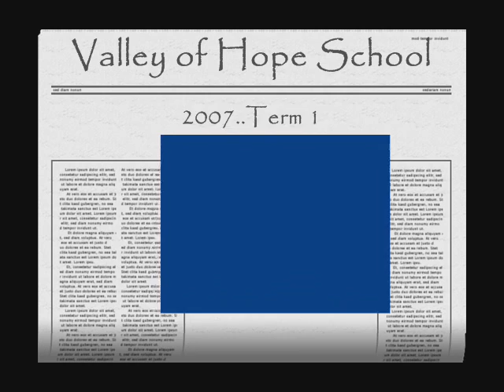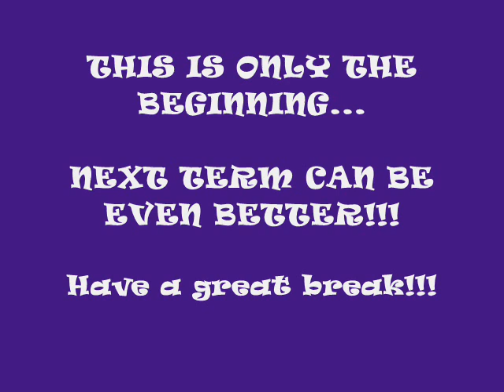Valley of Hope Missions School Bulembu Swaziland 2007 term 1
A selection of clips from our first term the children are so happy to have the chance of an education, where they can receive love and healing.